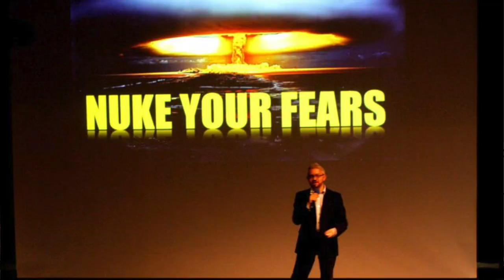5 Mistakes Artists Make When Creating Their Body of Work (And How to Fix Them)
In this episode, Sergio Gomez delves into the world of art, discussing the common mistakes artists make when creating their body of work or collection. Sergio shares his valuable insights and expertise, gained from years of experience in the art industry. He offers practical tips and strategies to help artists avoid these mistakes and create a successful body of work that resonates with their audience. Whether you're a seasoned artist or just starting, this episode will provide valuable insights and knowledge to help you take your art career to the next level. Join us for an engaging and informative discussion with one of the leading voices in the art community.

▬ Video Content  ▬▬▬▬▬▬▬▬▬▬
0:00 - Intro
1:22 - Lack of Commitment
2:12 - Insufficient Research or Planning
3:18 - Inconsistent Execution
4:44 - Lack of Feedback or Critique
6:25 - Inability to Adapt or Evolve
7:51 - Building a Body of Work Challenge

Connect with Sergio!

⚡️Simplify Your Marketing, Sell More Art, Grow Your Art Business, and Spend More Time Creating.